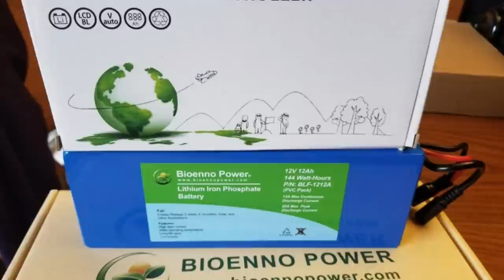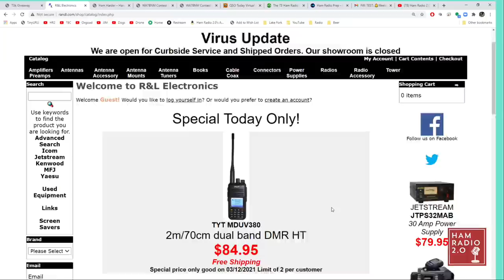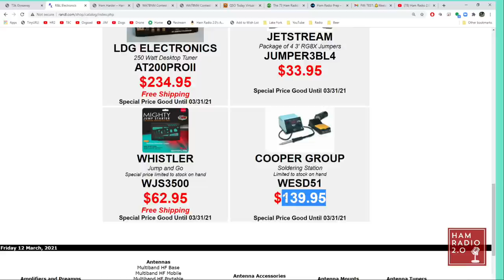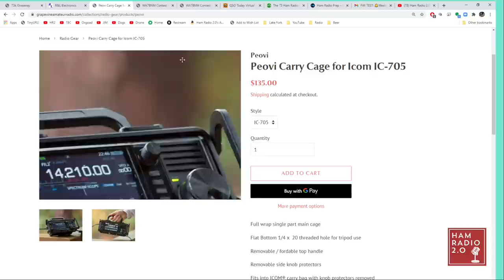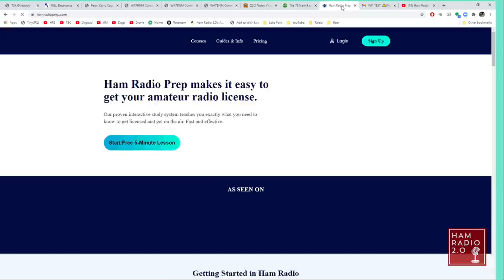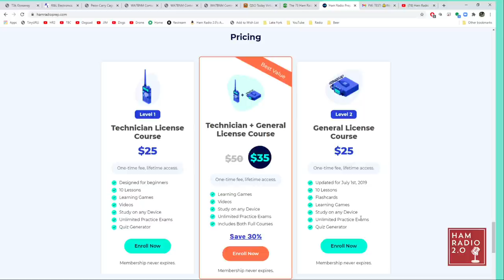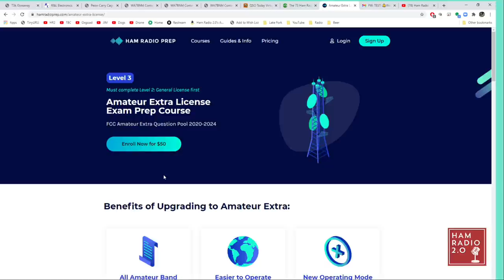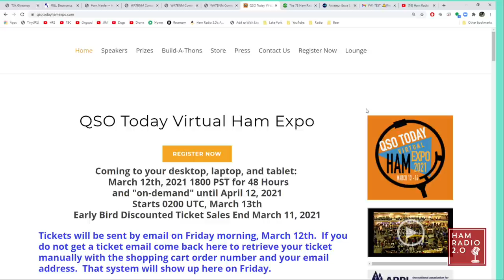Ham Radio Today! Shopping Deals and Upcoming Events for March 2021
Welcome to Ham Radio Today, a new format for my Weekly Shopping Videos for Ham Radio Deals on Gear and Events.  Take a look at the links below for today's video!